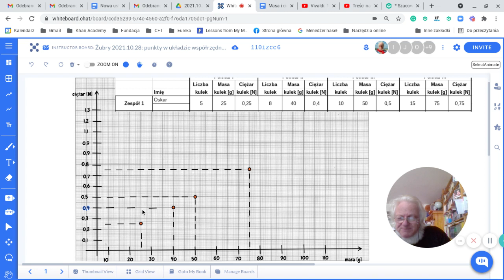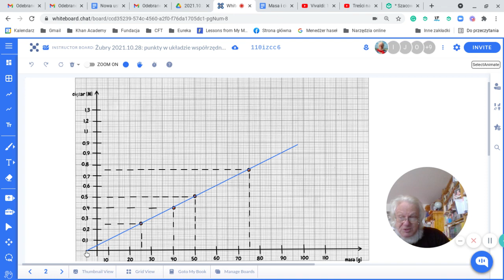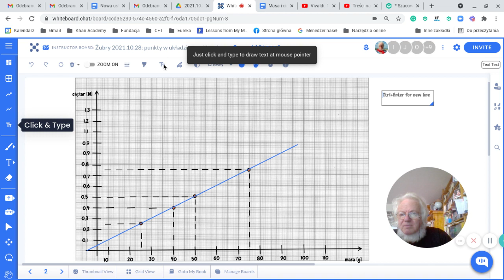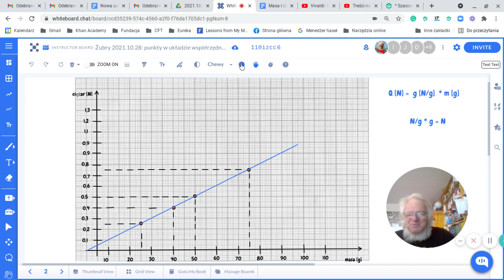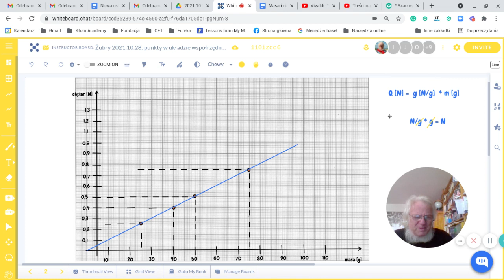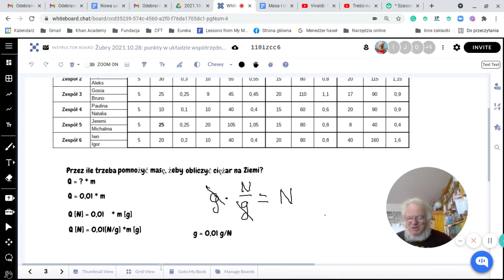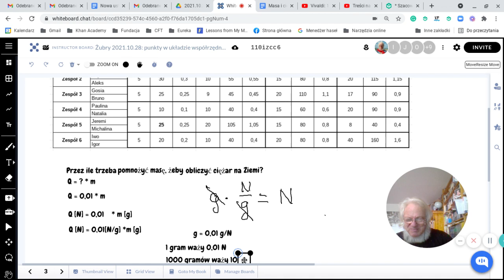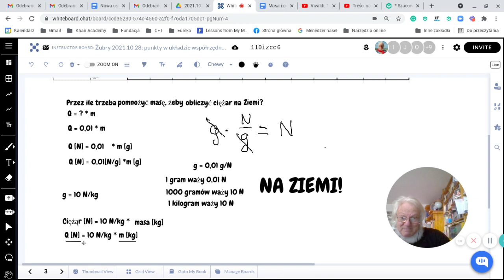Streszczenie lekcji 28 października: masa i ciężar